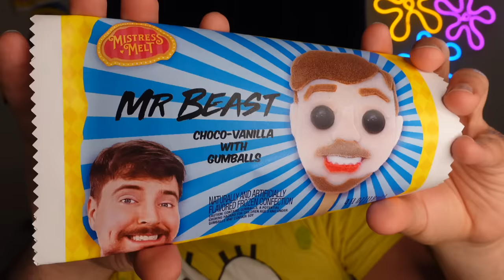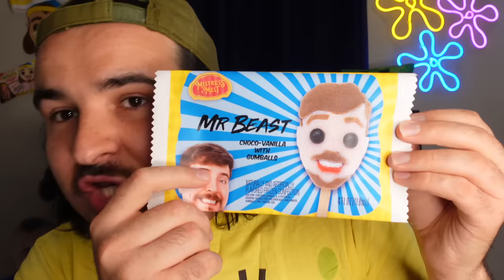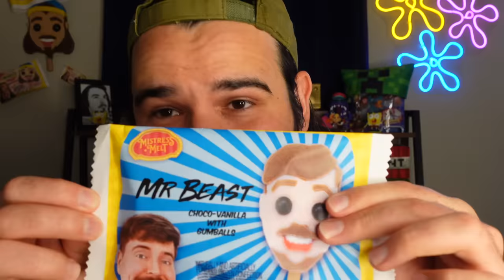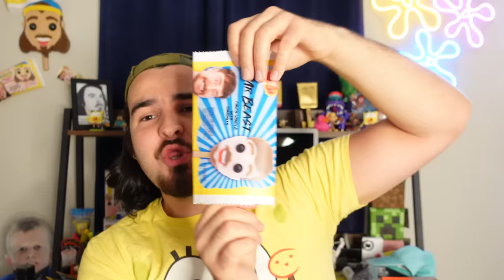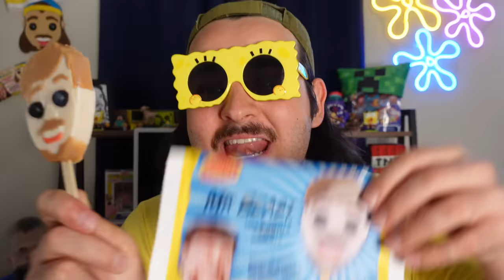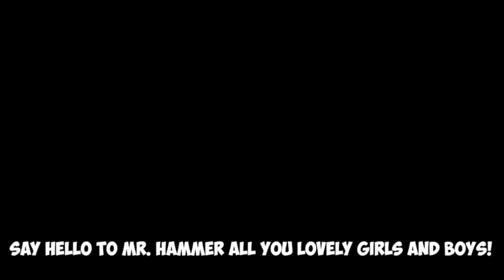Opening MrBeast Popsicles! (7 Eyed Popsicle?!)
Today I have something that no one has ever opened! MrBeast Popsicles! These were sent to me my my friend @MistressMelt! She told me that there is a very slim chance of finding a perfect MrBeast Popsicle! Hopefully we find one! If you want me to open Popsicles of another YouTuber, like the video and comment who you want to see turned into a Popsicle!

Follow The Mistress Melt!

My dream is to get 5 likes on this video!

Fan mail?